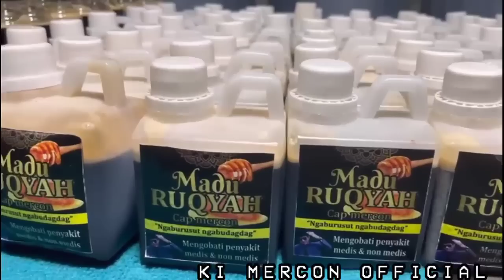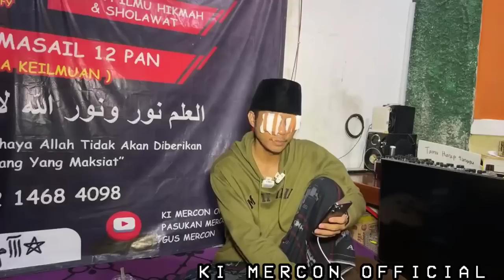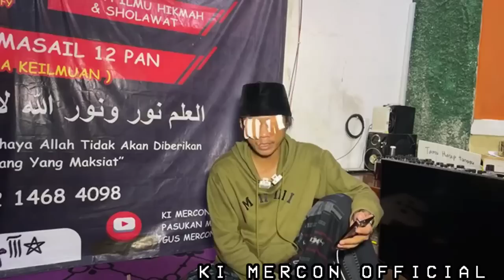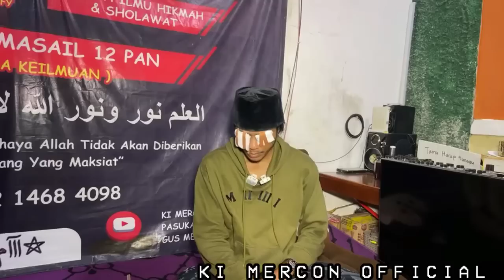KI MERCON GUS IDRIS BUTA ULAH MBA SOPI IBU HAJI M4T1 kekuatan ilmu//